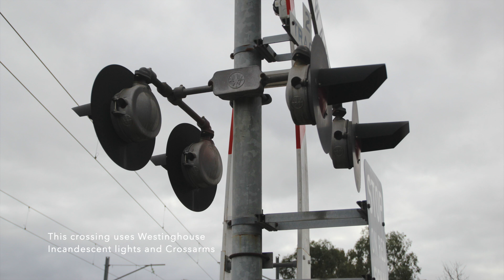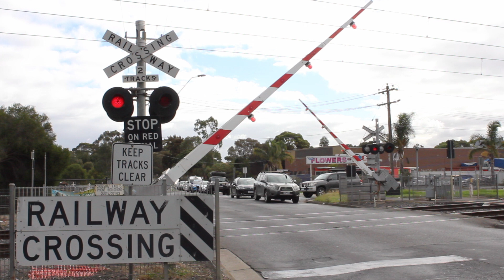Box Forest Rd Level Crossing, Hadfield - Melbourne Metro Railway Crossing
Box Forest Road Level Crossing, Hadfield 3046 VIC Australia
Line: Upfield Line

Chapters:
0:00 Intro & Crossing Description
0:23 Activation (Western Side)
2:54 Activation (Eastern Side)

This level crossing is situated on the Upfield Line, and is located in between Fawkner and Gowrie Stations.

The crossing equipment used consists of:
- Westinghouse Incandescent Lights
- Westinghouse Crossarms
- General Signals Type 1 Adjusted E-Bells
- Siemens Boom Gate Mechanisms
- 3 Unmarked bases

This crossing has not been listed on the Victorian Level Crossing Removal Project (LXRP), so this crossing will be staying here for the foreseeable future.